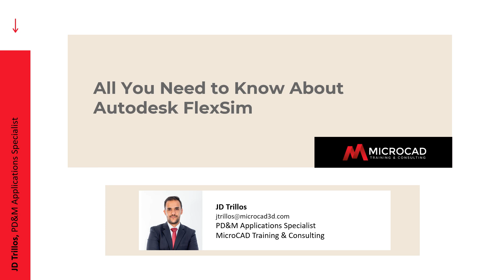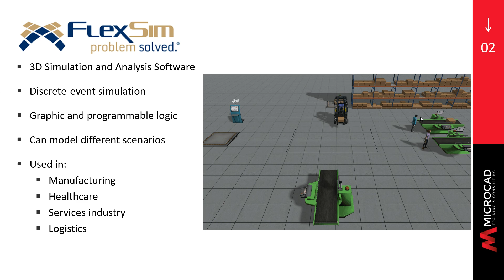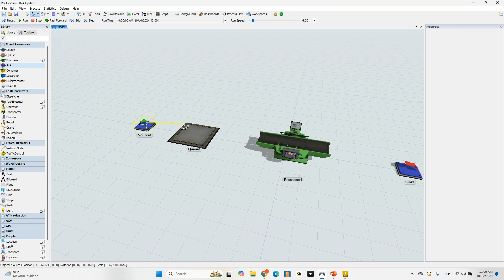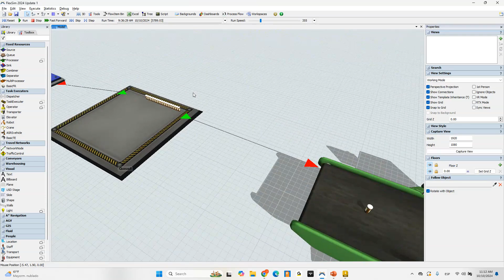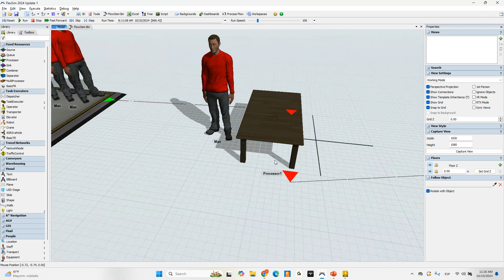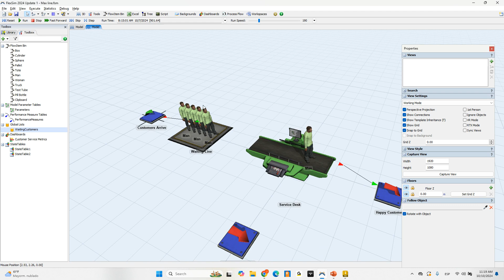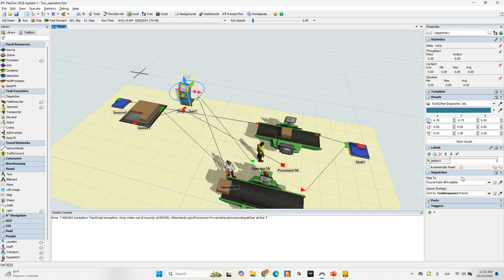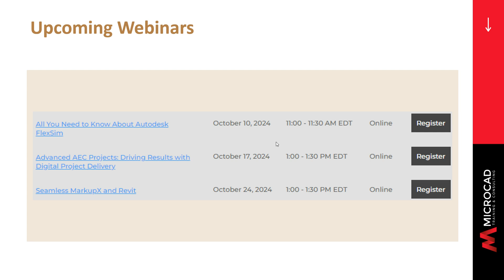All You Need to Know About Autodek's FlexSim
Step into the world of FlexSim, Autodesk’s powerful tool for optimizing and simulating complex workflows in manufacturing and logistics.
This webinar will give you a deep dive into how FlexSim can model real-world processes, identify bottlenecks, and improve efficiency. Whether you're looking to enhance production lines or streamline supply chains, discover how FlexSim’s 3D simulations can help you make data-driven decisions to boost performance and reduce costs.

Don't miss this all-in-one guide to FlexSim!